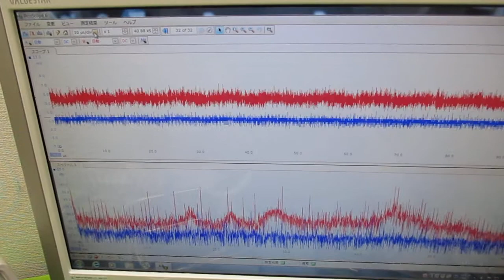オリジナル超音波システムの開発技術 ultrasonic-labo